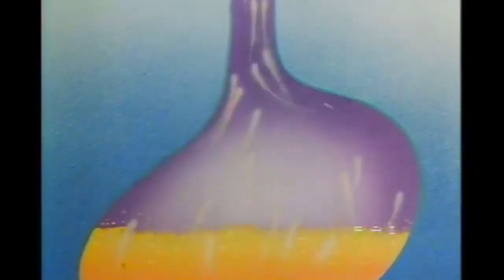Magnesia Bisurata Aromatic Marco Columbro spot 1981